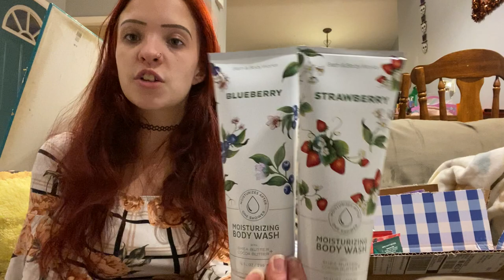Huge 47 item Bath and Body works haul!!